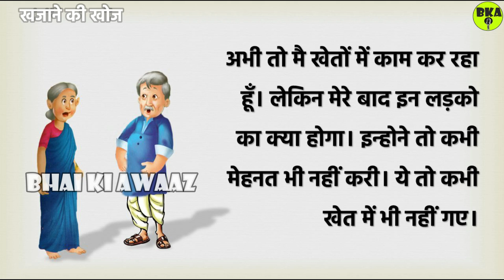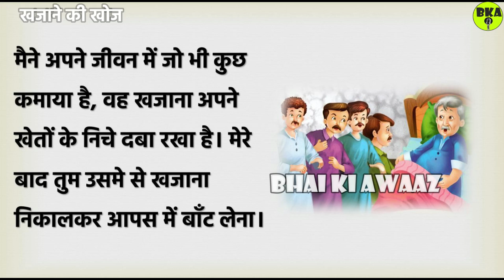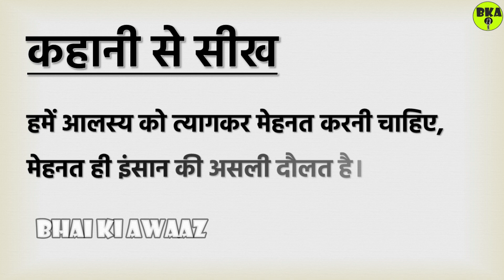खजाने की खोज | Khajane Ki Khoj | Hindi Story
खजाने की खोज | Khajane Ki Khoj
Kahaniya | stories